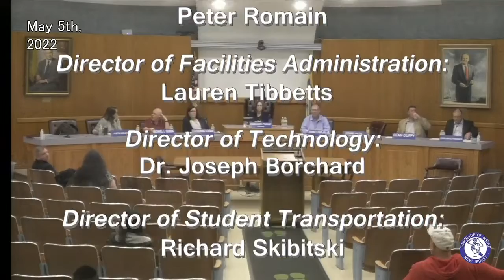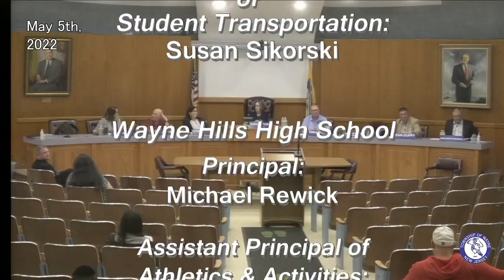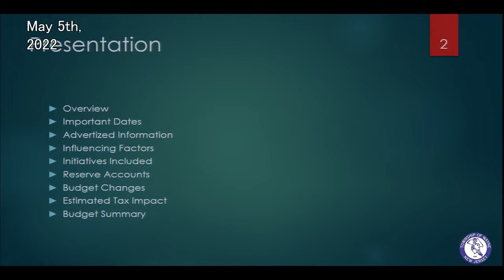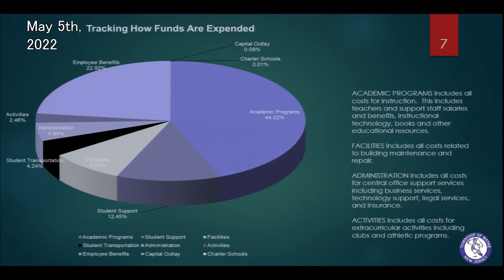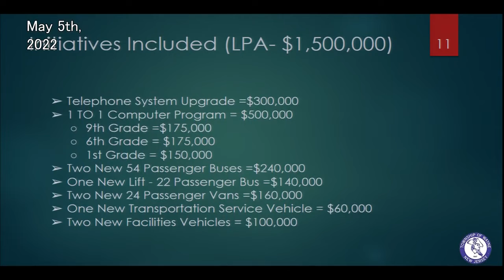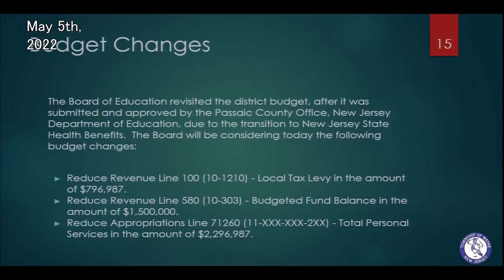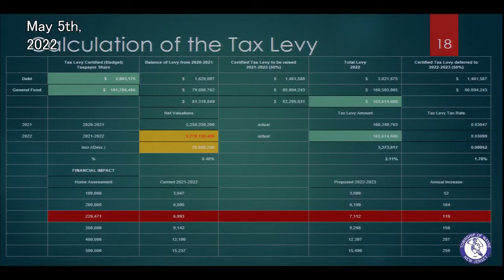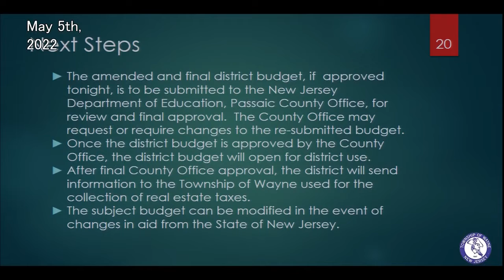May 5, 2022: Public Hearing & Final Adoption of 2022-2023 Budget Meeting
PWS Meeting, Municipal Bldg., Council Chambers, 475 Valley Rd, Wayne, NJ